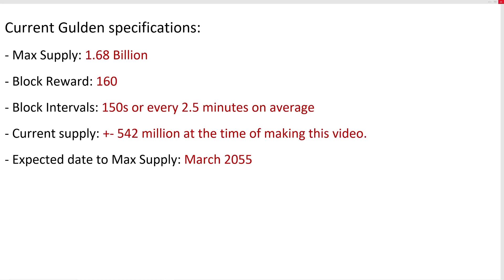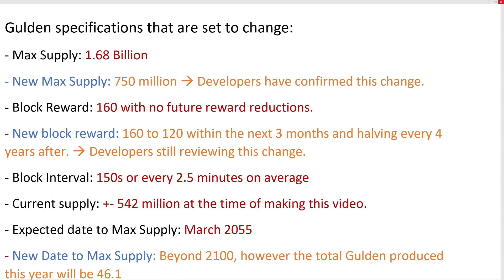Big changes to Gulden Specifications (Max supply and Block rewards)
In this video I will discuss the proposed changes to Max Supply and Block Rewards.

Should you require any support regarding Gulden please go to the Gulden homepage and scroll down to the support section.